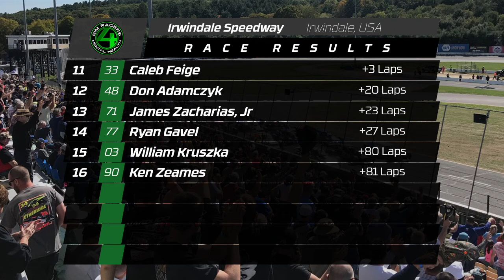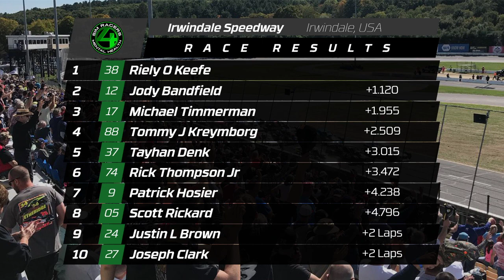SR4MH ROC Modified Series - Race 6 - Irwindale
Join Flatout Racing Network for weekly racing action!
For all the latest information and a full schedule of upcoming broadcasts head on over to